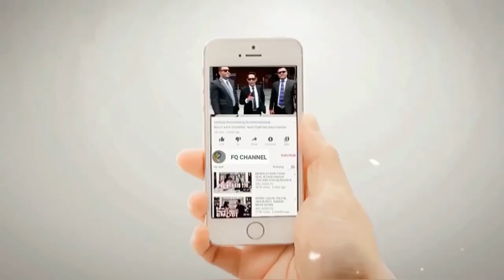PANGLIMA JILAH TURUN GUNUNG || Tak Terima Presiden Dih!na, Pasukan Merah Dayak Siap Tump4s Rocky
PANGLIMA JILAH TURUN GINUNG || Tak Terima Presiden Dih!na, Pasukan Merah Dayak Siap Tump4s Rocky Gerung